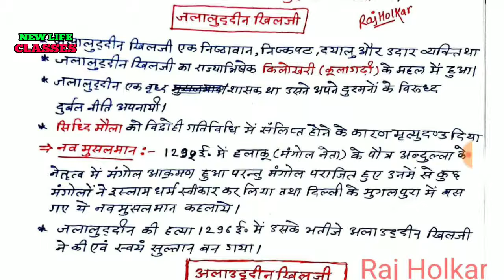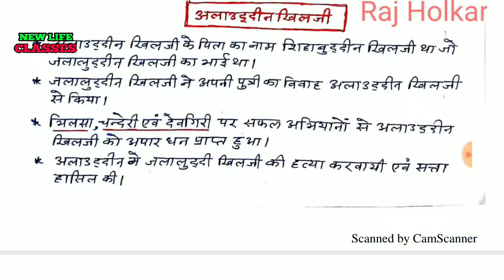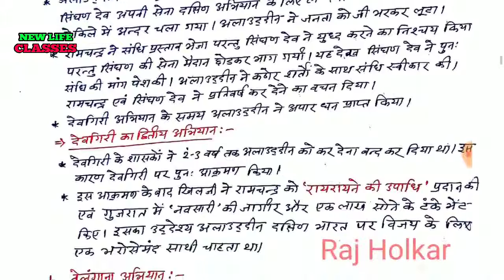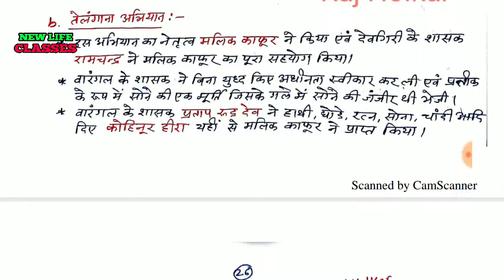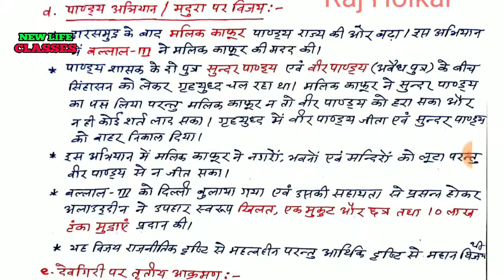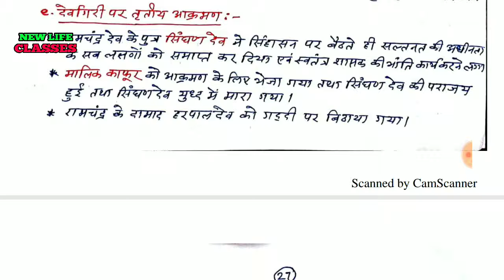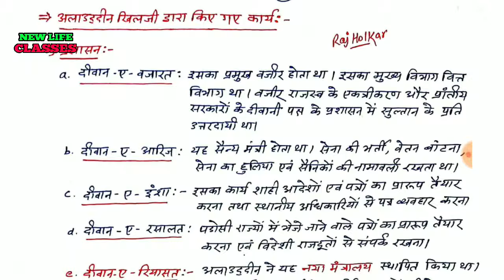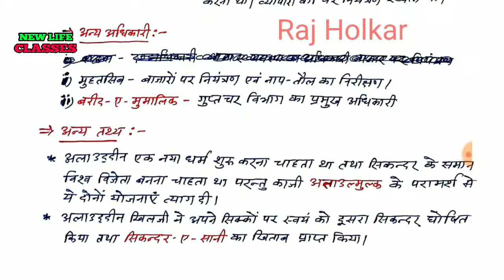दिल्ली सल्तनत[ख़िलजी वंश] Full Lecture Delhi Saltanat Allauddin Khilaji